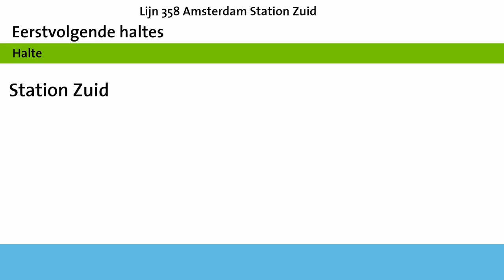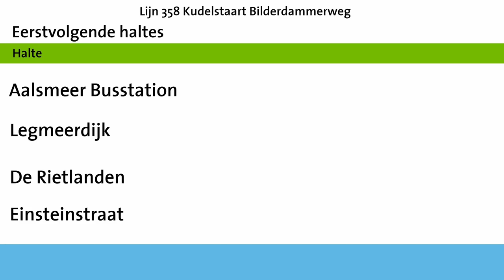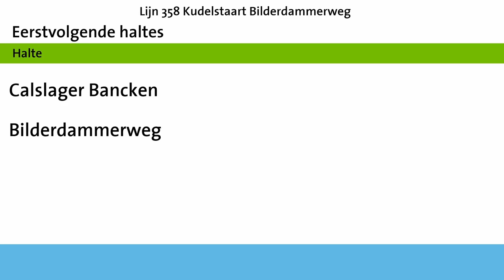Omroepen Lijn 358 Connexxion Amstelland-Meerlanden: Station Zuid - Kudelstaart Bilderdammerweg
De omroepen en het Connexxion logo zijn eigendom van Transdev Nederland, deze video is enkel bestemd voor privégebruik en niet geschikt voor commerciële doeleinden.